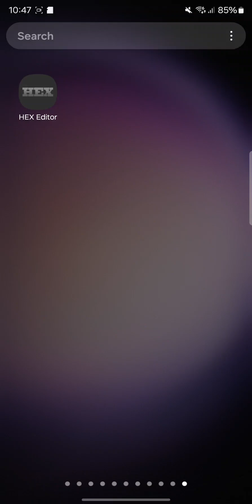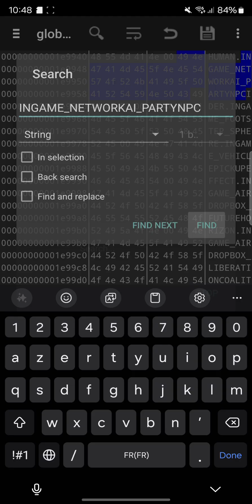كيف تصنع سكربت فري فاير تحديث جديد 😱🔥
رابط تطبيق hex editor  و كودات السكربتات موجودة ف قناة تيليجرام✅️
قناة تيليجرام راح تجدونها ف تعليقات ❤️